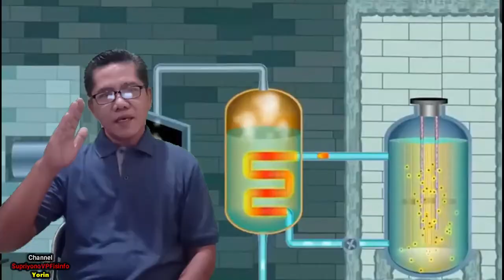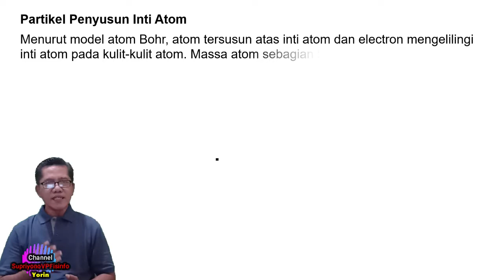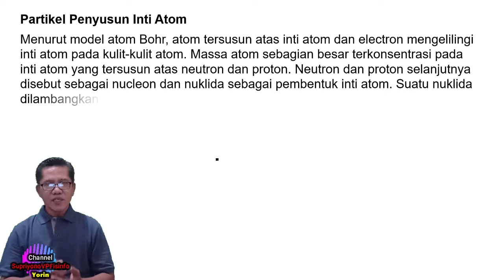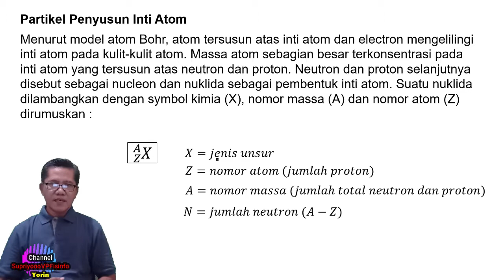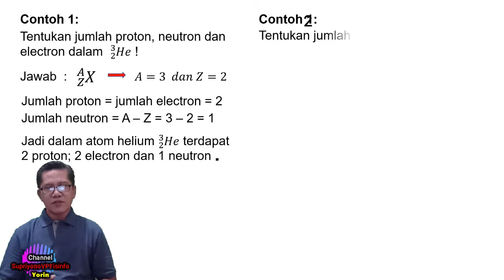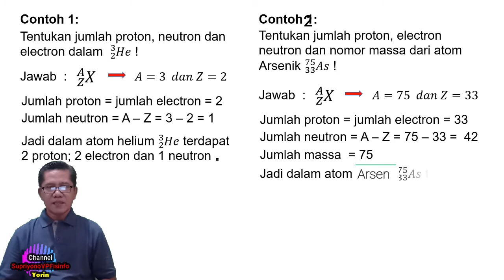Partikel Penyusun Inti Atom Fisika SMA Kelas XII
Partikel Penyusun Inti Atom
Sub Materi Fisika Inti
Ayo Pintar Belajar Fisika